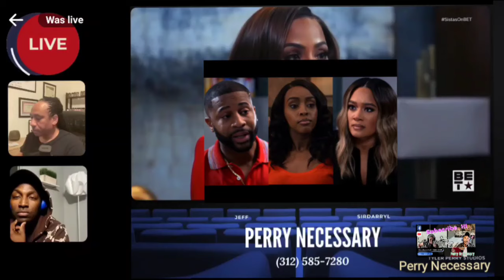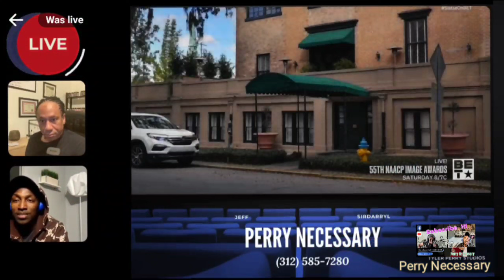Sistas Season 7 Episode 11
VlogStar